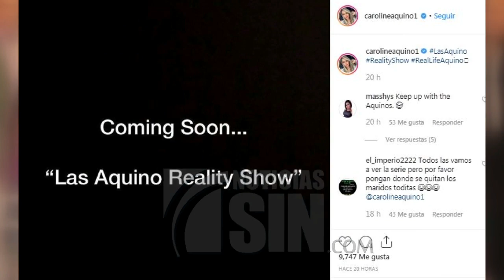El reality Nuestra Belleza Latina será realizado en República Dominicana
El reality Nuestra Belleza Latina será realizado en República Dominicana, como parte de los proyectos que realizará 007 Media, una productora dominicana que presentó ayer sus nuevos estudios de televisión,  ubicados en  una nave de la Zona Franca de san Isidro.